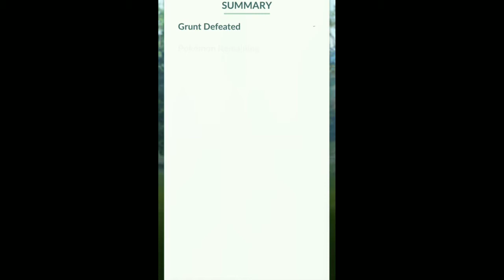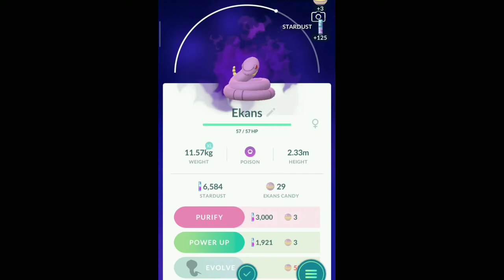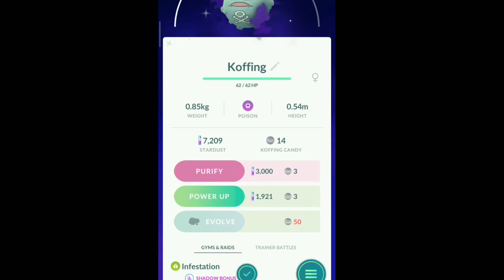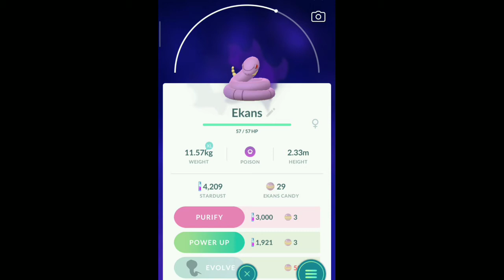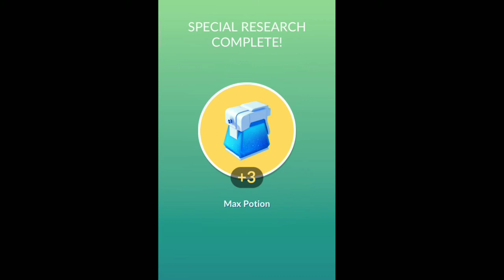Pokémon Go : How to battle with Jessie and James !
Yesterday I opened my pokemon Go then I found teamrocket mewoth balloon and challenged me. I defeated teamrocket without losing my pokemon. So i made this video for those guys who want to know how to deafet Team Go Rocket in Pokemon Go

no data

battling with jessie and james in pokemon go absol

no data

battling with jessie and james in pokemon go what

no data

pokemon let's go jessie and james

0

pokemon let's go jessie and james location

no data

pokemon jessie james

0

all of jessie and james pokemon

no data

james jessie pokemon

1

jessy and james pokemon

0

james and jessie pokemon

no data

pokemon jessie and james pokemon

0

pokemon jessie and james doing it

no data

jessie and james pokemon

110

jessie and james all pokemon

no data

pokemon james jessie

no data

pokemon jessie and james

58

jessie james pokemon

21

jessie and james from pokemon

no data

pokemon james and jessie

0

jessie and james in pokemon game

no data

jessie and james pokemon list

35

pokemon jessie and james love

no data

pokemon jessie james art

no data

how old are jessie and james in pokemon

no data

pokemon how old are jessie and james

no data

how old are jessie and james from pokemon

no data

jessie james pokemon age

no data

jessie and james age pokemon

no data

pokemon jessie and james age

1

pokemon jessie x james

0

jessie x james pokemon

0

jessie and james pokemon teams

no data

jessie and james have a baby pokemon

no data

pokemon jessie and james have a baby

0

jessie and james baby pokemon

0

pokemon james and jessie song

no data

pokemon jessie and james song

no data

pokemon jessie and james relationship

11

jessie and james pokemon relationship

0

pokemon jessie james related

no data

voice of jessie and james pokemon

no data

jessie and james wedding pokemon

no data

pokemon emergency jessie james

no data

pokemon jessie and james last names

no data

jessie and james pokemon speech

no data

pokemon jessie and james speech

no data

pokemon jessie and james moments

no data

pokemon jessie and james edition english

no data

pokemon yellow jessie and james

0

jessie james pokemon yellow

11

jessie and james pokemon yellow

0

jessie james quote pokemon

no data

pokemon jessie and james hack

no data

pokemon revolution jessie and james

no data

pokemon sun and moon jessie and james

0

jessie and james quotes pokemon

no data

pokemon jessie james voice actors

no data

jessie james pokemon kiss

no data

pokemon jessie and james kiss

0

pokemon james and jessie kiss

no data

pokemon team rocket jessie and james

1

team rocket jessie james pokemon

no data

team rocket jessie and james pokemon

0

jessie and james team rocket pokemon team

no data

japanese pokemon anime jessie and james

no data

pokemon team rocket jessie and james edition

no data

jessie and james pokemon costume

0

jessie and james married pokemon

no data

jessie and james pokemon married

no data

pokemon team rocket jessie and james edition english

no data

pokemon jessie meets james

no data

pokemon yellow team rocket jessie and james

0

are jessie and james siblings pokemon

0

jessie and james pokemon movie leak

no data

jessie james saying pokemon

no data

pokemon jessie and james saying

no data

pokemon owned by jessie and james

no data

pokemon jessie and james costumes

0

pokemon jessie and james intro

no data

pokemon jessie x james manga

no data

pokemon jessie and james motto

1

pokemon that joins jessie and james

no data

pokemon jessie and james fanfiction

no data

jessie and james pokemon fanfiction

no data

pokemon fanfic james and jessie

no data

pokemon team rocket jessie & james

no data

pokemon team rocket jessie & james edition english download

no data

pokemon jessie james chibi

no data

jessie from pokemon

11

pokemon jessie

282

jessie in pokemon

no data

pokemon jessie pokemon

0

jessie's pokemon

11

jessie of pokemon

no data

jessie pokemon

433

how old is jessie pokemon

0

how old is jessie from pokemon

0

pokemon jessie age

17

jessie pokemon age